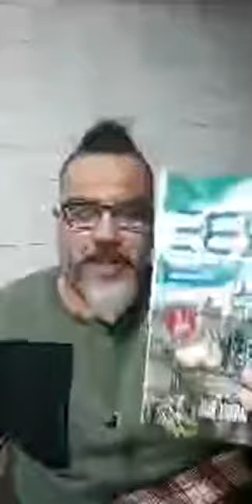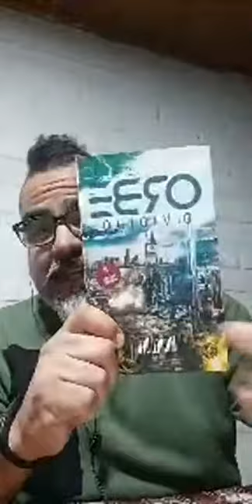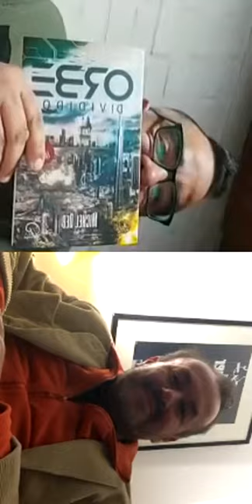Mirko Macari - Live de Instagram - 30 de Julio 2020 -